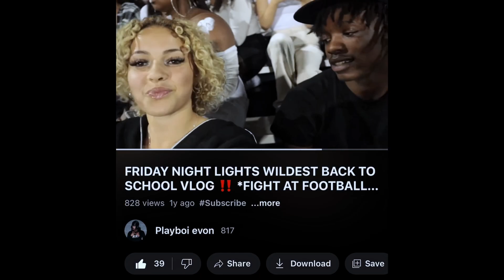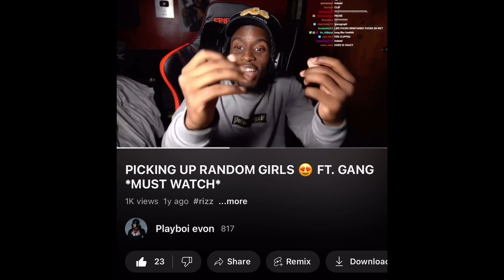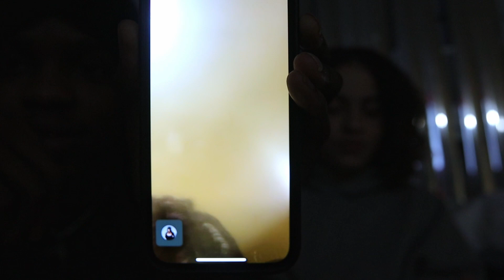MY FIRST Q&A GOT SPICY 👀